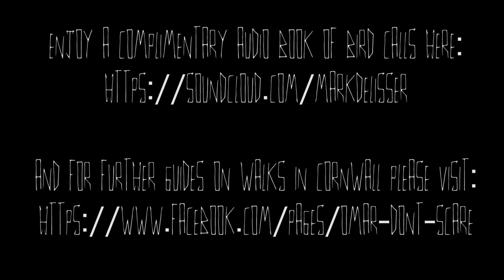Spoken Nature Vol: 1 - 'The Glory'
Thats right, Spoken Nature Volume: 1 coming straight out of a Badger hole.

Also he's in a band, thats nice isnt it?